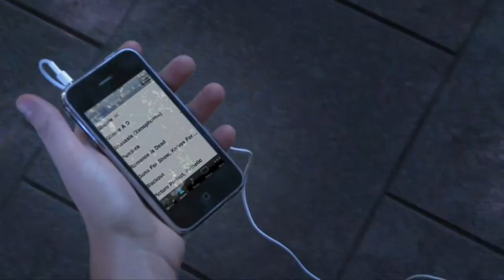Matt Sharp | Showreel 2013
Matt Sharp
Film + Music Video Director